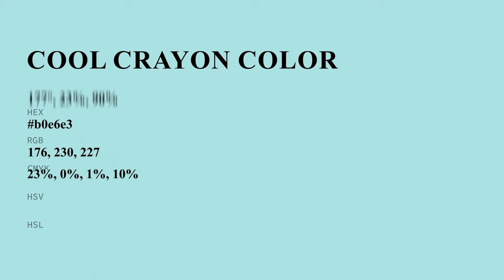Cool Crayon color b0e6e3 hex color - Blue color - Warm color b0e6e3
What color is Cool Crayon ? b0e6e3 hex color - Blue color - Warm color b0e6e3

Hex b0e6e3 Color Code is also known as Cool Crayon color.